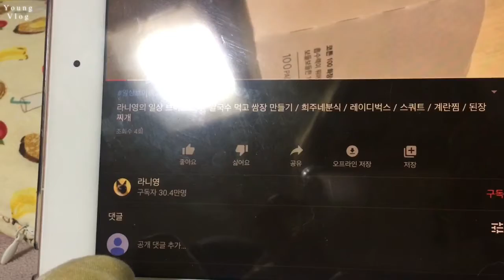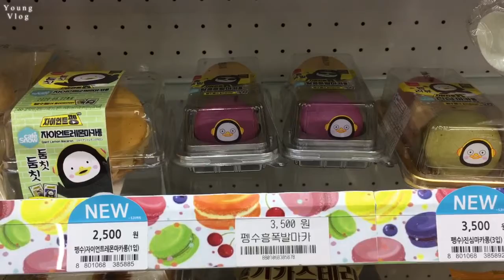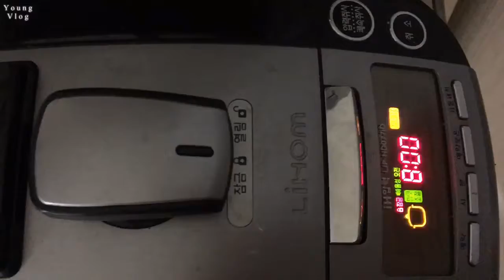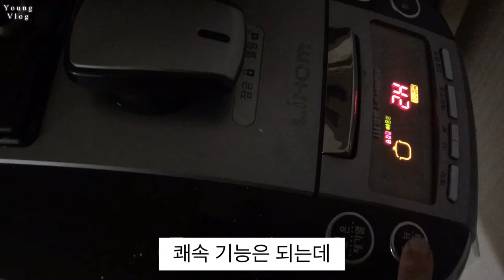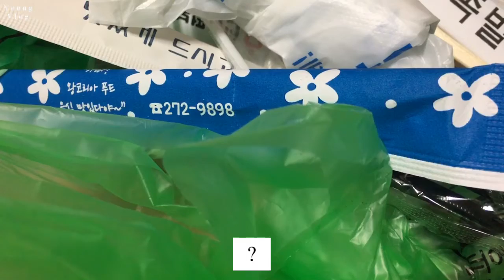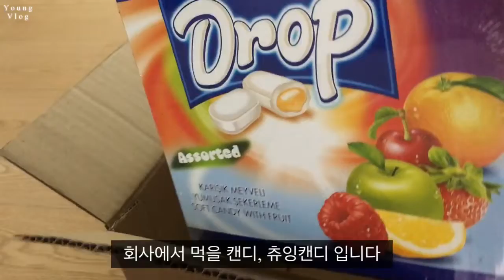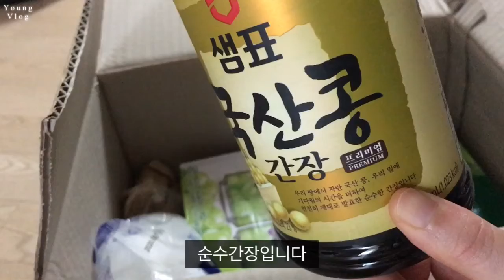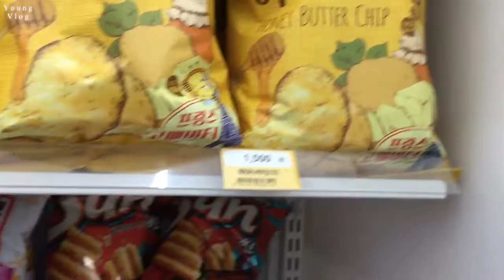일상 브이로그 창문 닦고 가방정리한 날 👜 / 구독자 30만명 해프닝 / 수세미 / 뜨개질 / 투두리스트